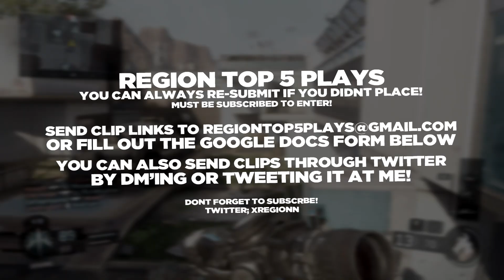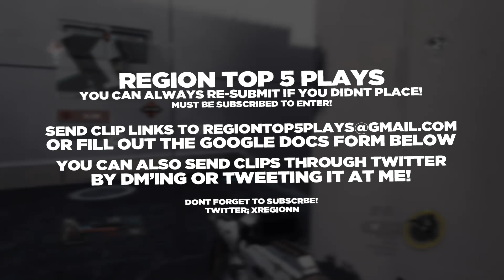Region | Top 5 Plays #18! | (MW3 QUAD!)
Sorry If You Didn't Place!! You Can Always Just Re-enter!

To enter tweet at me or send me an email with the link of the clip, I don't know how often ill make these but if i get linked heaps of nice clips i could probably do one a week. - Thanks Region

Check out everyone that placed!

The Lad That Made the Intro!!